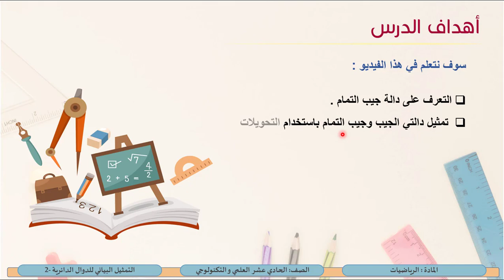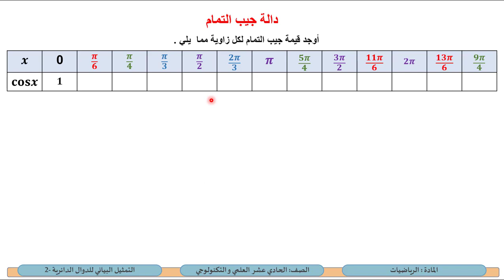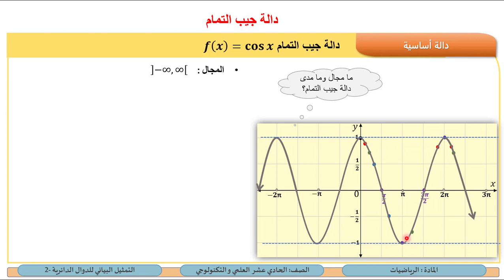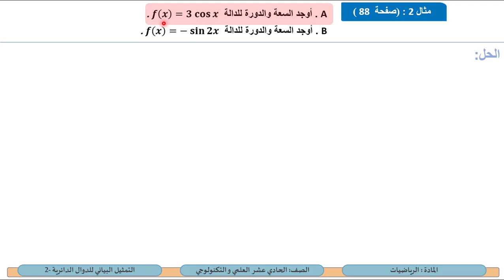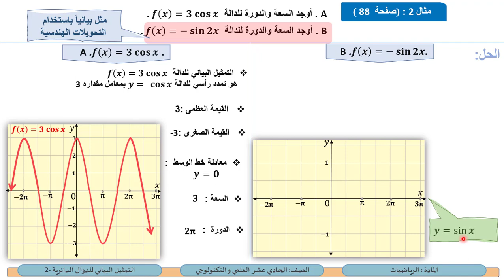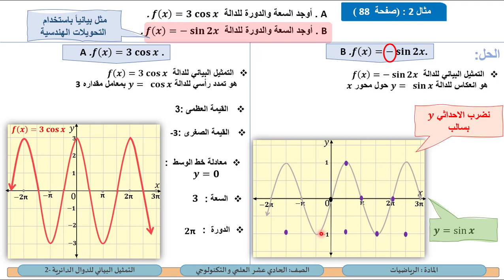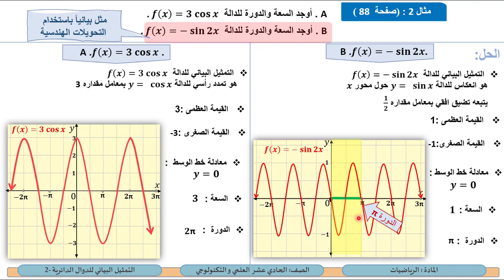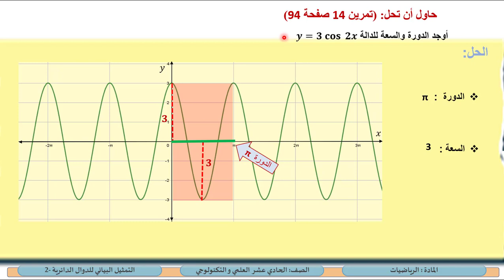الحادي عشر العلمي والتكنولوجي الرياضيات التمثيل البياني للدوال الدائرية 2